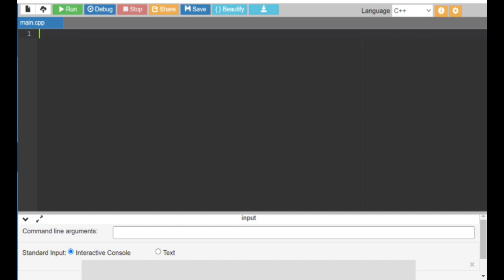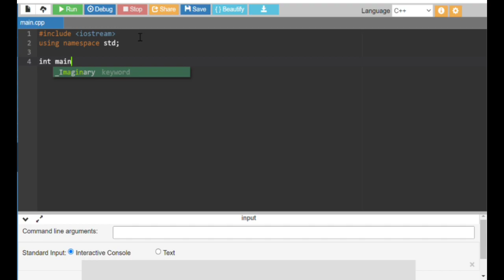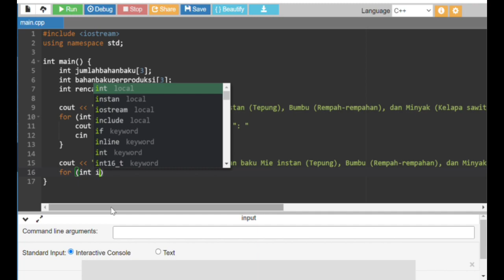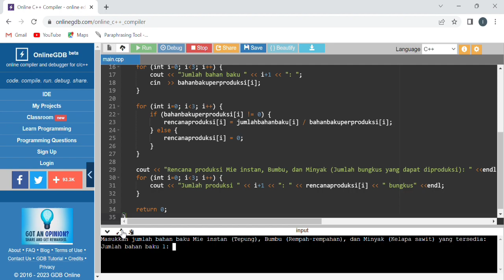PKS 2 - PROGRAM PERHITUNGAN MANUFAKTUR PRODUKSI MIE INSTAN DENGAN MENGGUNAKAN C++ | TPB 38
Syalom
Namo Budayo
Salam Kebajikan
Tabik Pun🙏🏼

TPB: 38
Nama Mata Kuliah: KU0008 Pengantar Komputer Software 2
Program Studi: Tahap Persiapan Bersama
Dosen Utama/Dosen Pendamping: Suryaneta S.T., M. Sc., Ph.D.
Semester (tahun pelajaran): Semester Genap 2022/2023

PROGRAM PERHITUNGAN MANUFAKTUR PRODUKSI MIE INSTAN DENGAN MENGGUNAKAN C++

1. Agnes Oktaviani Butarbutar_Teknik Industri_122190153
2. Febryanto Mangasi Tua Simamora_Teknik Industri_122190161
3. Muhammad Bazla Bintang_Teknik Industri_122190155

Wassalamu'alaikum wr.wb